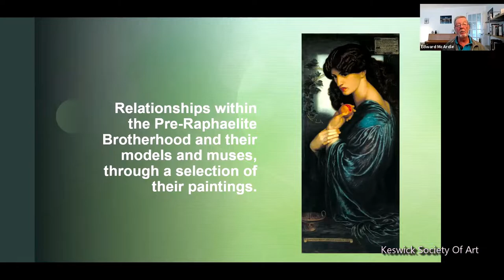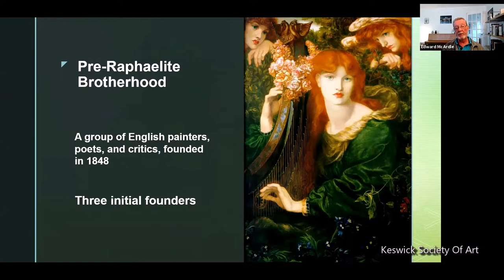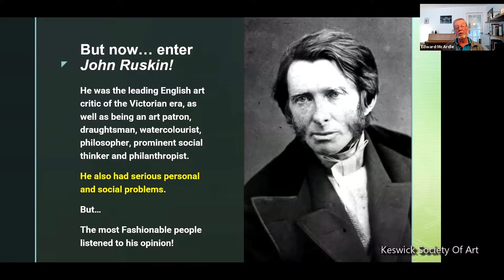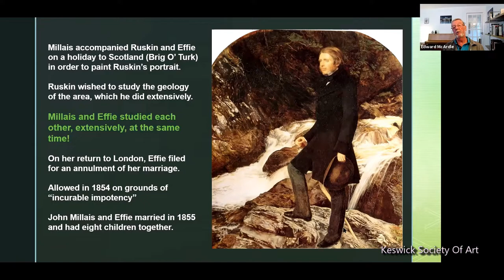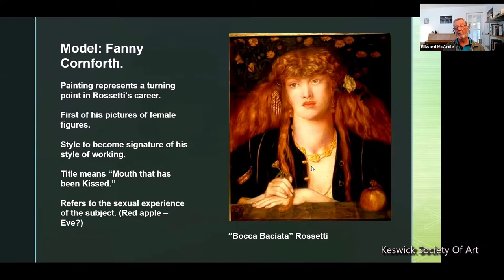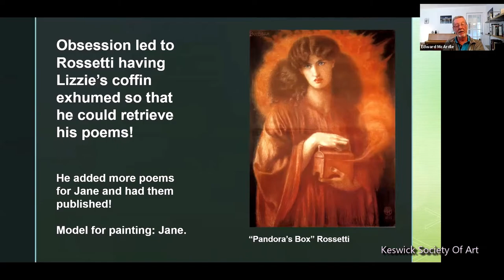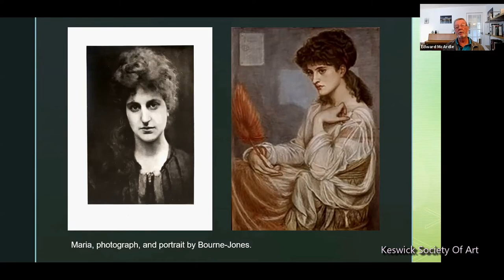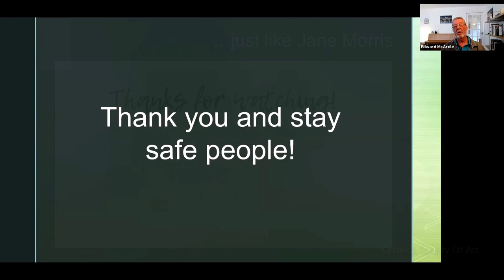Ted McArdle PRB talk ~ July 2021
Keswick Society Of Art chairman, Ted McArdle, using Zoom talks about the Pre-Raphaelite Brotherhood of Artists.
N.B. Sorry about the loss of sync towards the end of the video, one of the peculiarities of Zoom, we do hope it doesn't spoil your enjoyment of Ted's talk.

The Pre-Raphaelite Brotherhood (later known as the Pre-Raphaelites) was a group of English painters, poets, and art critics, founded in 1848 by William Holman Hunt, John Everett Millais, Dante Gabriel Rossetti, William Michael Rossetti, James Collinson, Frederic George Stephens and Thomas Woolner who formed a seven-member "Brotherhood" modelled in part on the Nazarene movement.[1] The Brotherhood was only ever a loose association and their principles were shared by other artists of the time, including Ford Madox Brown, Arthur Hughes and Marie Spartali Stillman. Later followers of the principles of the Brotherhood included Edward Burne-Jones, William Morris and John William Waterhouse.

Music used from Cyberlink Music

0:00 - intro music
0:06 - Intro to PRB ( Pre-Raphaelite Brotherhood )
0:30 - My personal interest & Grandad Fred.
2:31 - Walker Art Gallery, Liverpool
3:16 - His stories were enhanced
3:49 - How were they ? ( Pre-Raphaelite Brotherhood ) BBC Mini Series
4:23 - Definitive work by Gay Daly
5:02 - PRB Group of English painters
5:13 - William Holman Hunt first initial founder
5:22 - John Everett Millais
5:36 - Dante Gabriel Rossetti
5:47 - Four more joined
6:08 - Two more joined later
6:30 - More background information.
8:48 - Holy Family In The Carpenter's shop broke all the compositional rules of that time
10:05 - Super influential Critic, Charles Dickens
10:10 - Leading art critic John Ruskin
11:11 - Effie Gray
14:51 Ruskin's portrait by Millais
17:52 - Elizabeth ( Lizzie ) Siddial
18:59 - Fanny Cornforth
21:15 - Annie Miller
21:26 - Alexia Wilding
23:47 - Death of Lizzie Siddall
25:15 - Jane Morris
26:30 - William Holman Hunt
30:00 - Edith Waugh
30:41 - Georgiana Burne-Jones
30:59 - Edward Bourne Jones
32:04 - Burne Jones
32:39 - The Sisterhood of The PRB
33:44 - Jane Morris video
36:12 - Ted McArdle just a little taste of The PRB